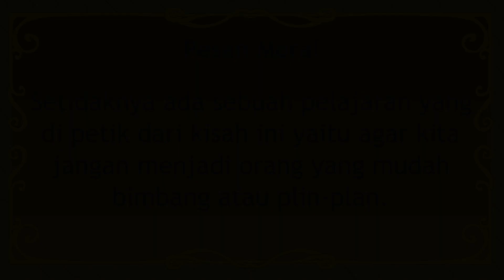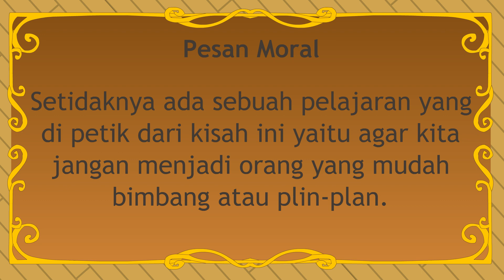Film Animasi 2D Pak Lebai Yang Malang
Film Animasi 2 Dimensi Pak Lebai Yang Malang